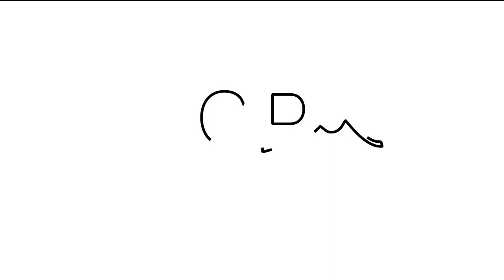Cancer & Peace Episode #21 - Hope & Purpose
Join Host Peter Scalzo and Facilitator Sean Stewart as they talk about "Hope & Purpose" and the role they play in a cancer journey.